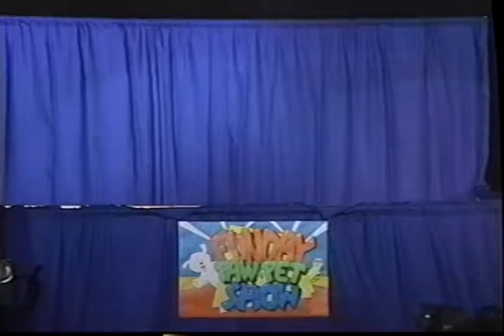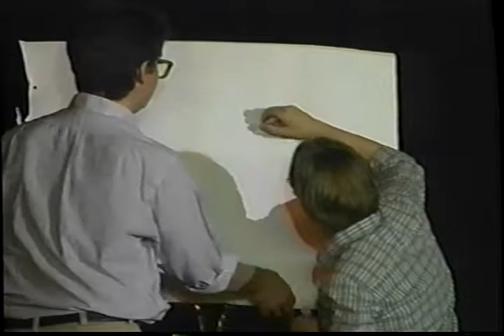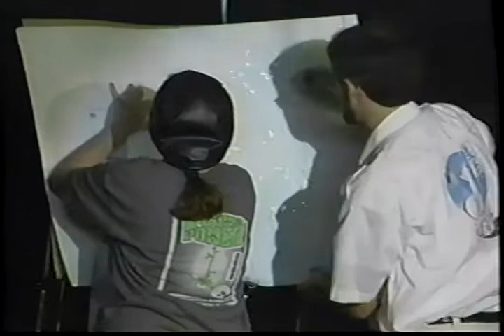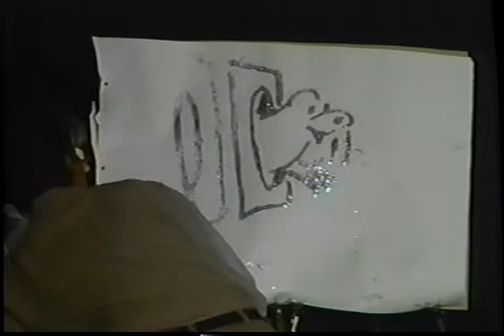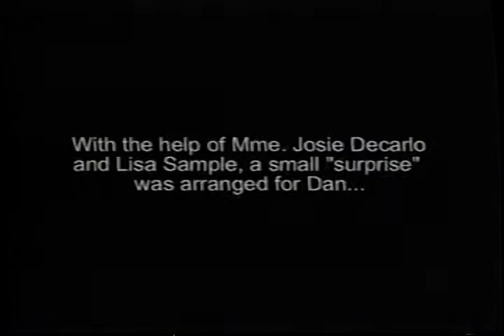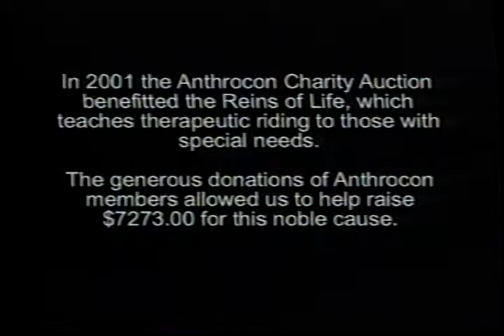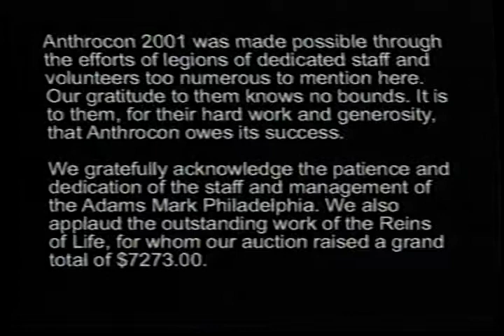Anthrocon 2001 Highlights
Blast from the past! Been going though my VHS collection and got this old tape of the Anthrocon 2001 Highlights!
July 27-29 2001 at Adam's Mark Hotel in Philadelphia, Pennsylvania
Back when DOS was a museum piece!